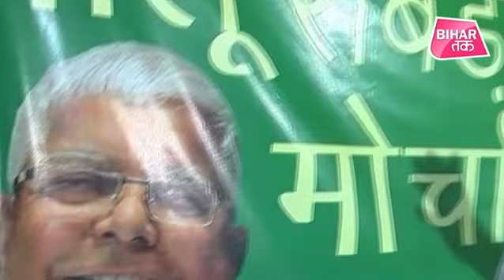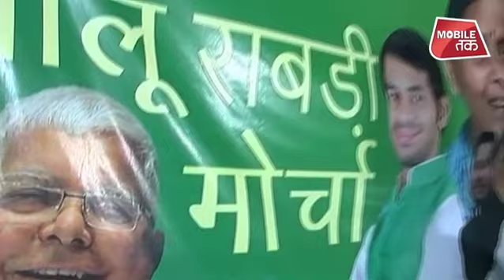Tej Pratap Yadav के फैसले से NDA खुश तो Mahagathbandhan परेशान !| Bihar Tak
Tej Pratap Yadav के फैसले से NDA खुश तो Mahagathbandhan परेशान !